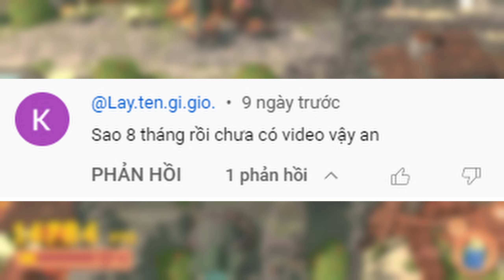Trở Thành Hamster Đuôi Dài Ăn Hết Nước Ý 🍕🐀 | Pizza Possum - XHAN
Xhan chơi game Pizza Possum
Game theo yêu cầu của bạn @Lay.ten.gi.gio.

Mô tả về game:
Bạn đã bao giờ mơ ước được ăn pizza thỏa thích mà không lo bị ai cản trở? 🤔🍕

Trong Pizza Possum, tựa game hành động lén lút đầy hài hước, bạn sẽ vào vai một chú chồn possum tinh nghịch với niềm đam mê bất tận với pizza. 🍕🐀

Lén lút qua các khu vực, ăn càng nhiều pizza càng tốt mà không bị chó săn phát hiện. 🤫🐶

Sử dụng hơn 14 vật phẩm hỗ trợ để đánh lạc hướng và trốn thoát khỏi sự truy đuổi của những chú chó đáng sợ. 💨💥

Với đồ họa hoạt hình đáng yêu, lối chơi đơn giản nhưng gây nghiện và âm nhạc vui nhộn, Pizza Possum sẽ mang đến cho bạn những giây phút giải trí thú vị. 🎮🎶

Liệu mình có thể ăn hết tất cả pizza và trở thành "trùm pizza"? 🤔 Cùng mình khám phá trong video này nhé!

Tham gia bản Early Access của kênh để hưởng đặc quyền có 102 nào: